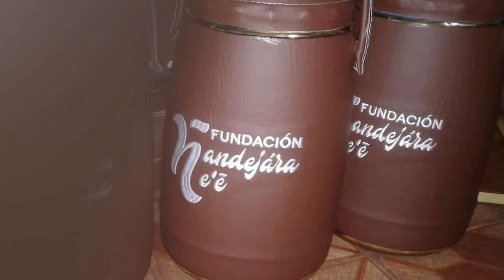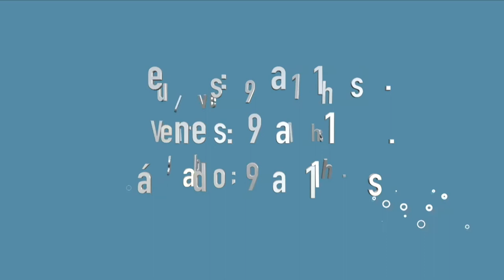Aprendiendo con Jesús Programa 024